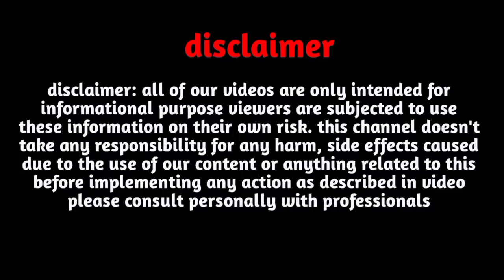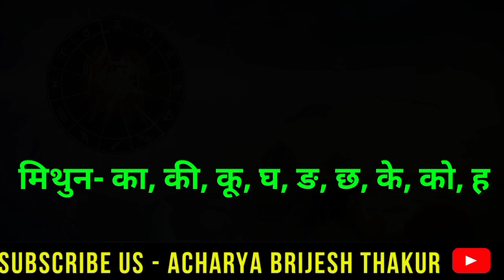मिथुन राशि 2023,से 2025|राहु का राशि परिवर्तन2023|Gemini horoscope#rahu Gochar 2023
Follow us-